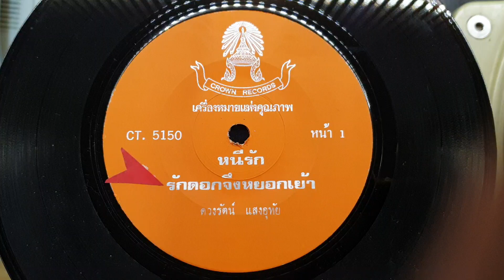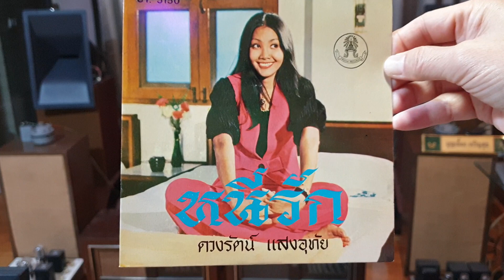"รักดอกจึงหยอกเย้า" ดวงรัตน์ แสงอุทัย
"รักดอกจึงหยอกเย้า"
ขับร้อง"ดวงรัตน์ แสงอุทัย"ลูกทุ่งหญิงวงจุฬารัตน์
แผ่นเสียงคาเธ่ย์ ตรามงกุฎ สปีด45
ชุดหนีรัก